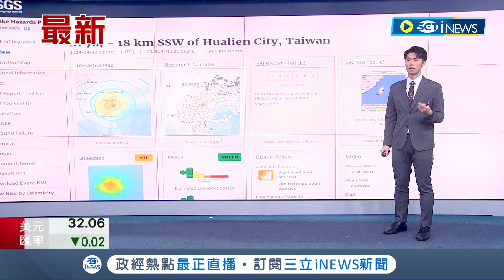10:15又餘震! 預估震度3級以上｜【台灣要聞】20240403｜三立iNEWS